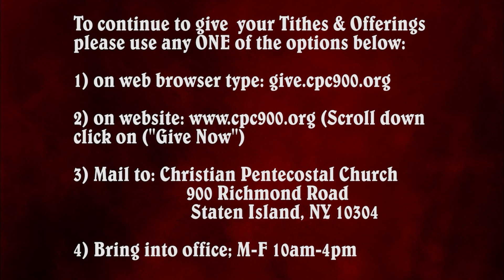"The Holy Spirit" Bible Study (11/23/22)